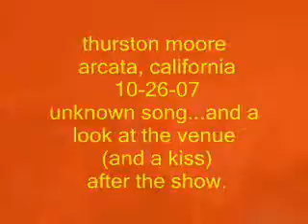thurston moore one last video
thurston moore at the depot, humboldt state university, arcata, california, 10-26-07

unknown song and a look at the venue after the show...watch daddy give his lil girl a kiss :)